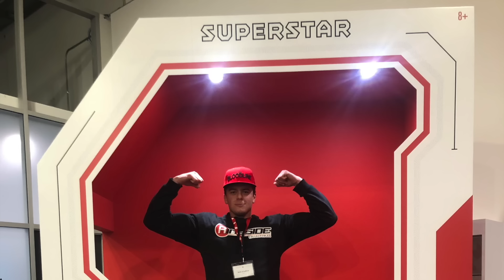WWE Figure SET UP! Week in Review Ep.264